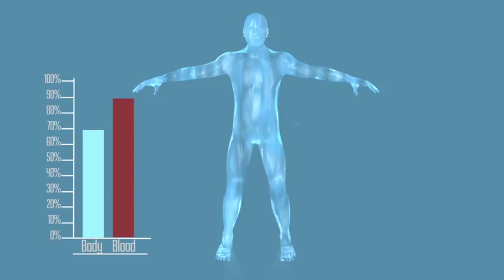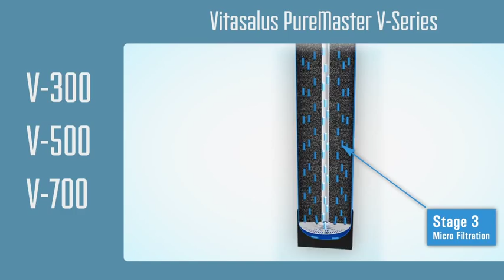Vitasalus PureMaster V-Series Premium Whole House Water Filtration System TV Ad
Television Advertisement for the Vitasalus PureMaster V-Series V-300, V-500 and V-700 Premium Whole House Water Filtration Systems.  for more information about our Pure Master V-300, V-500 and V-700 Premium Whole Home Water Filter & Purification Systems.